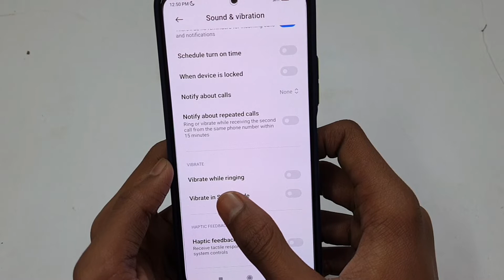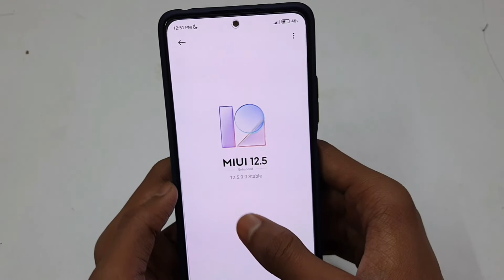Vibration Not Working In Redmi | Vibration Not Working In Redmi Note 7 Pro